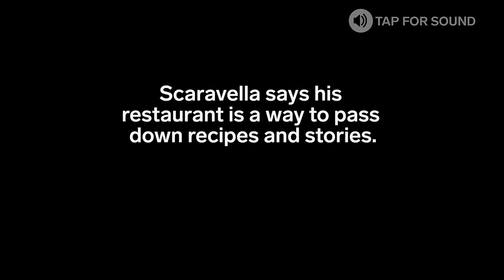Grandmas run the kitchen at this restaurant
A different "nonna" from around the world runs the Enoteca Maris kitchen each day.